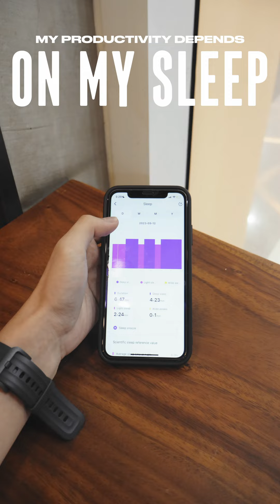This might be the Smart Watch for you! | Mibro A2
Mibro A2 Mini Review